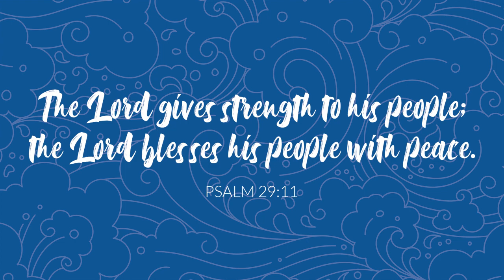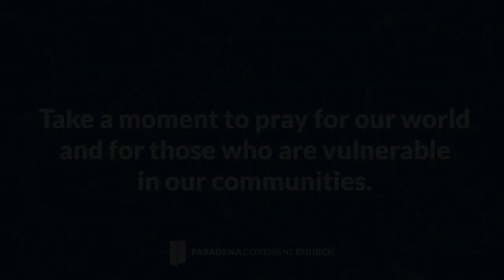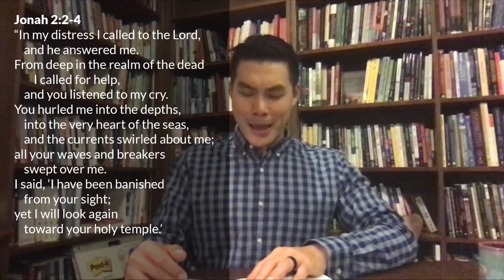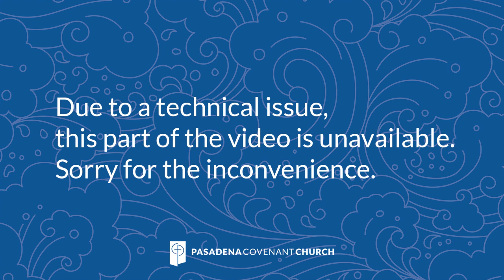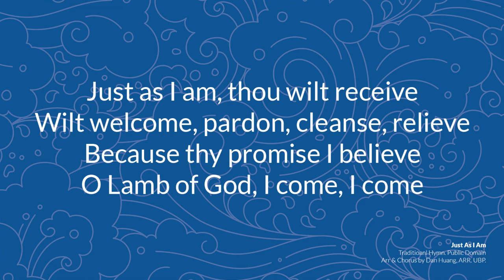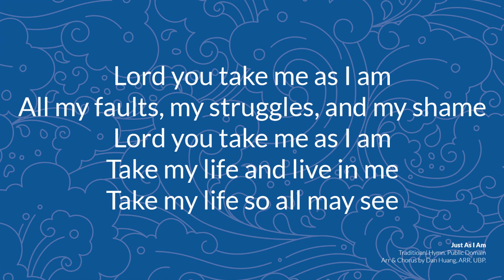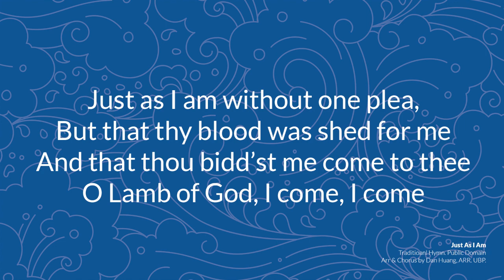Digital Sunday Experience - March 15, 2020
This is our first week of using digital content to continue our journey through Lent. We hope this experience is encouraging and helpful for you in your faith journey.  Please share with family and friends.